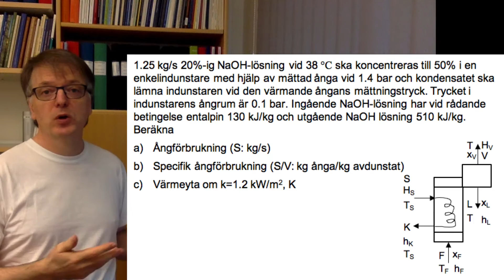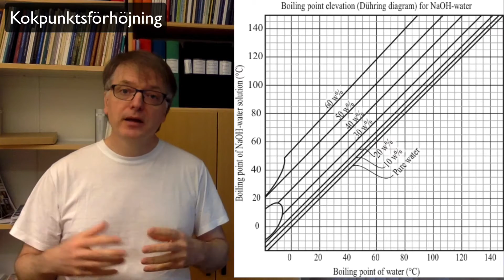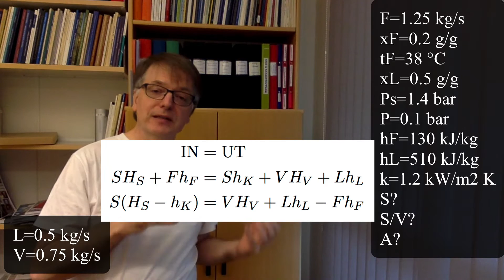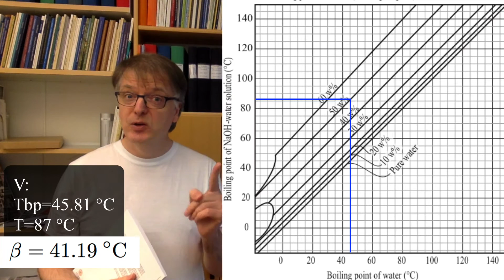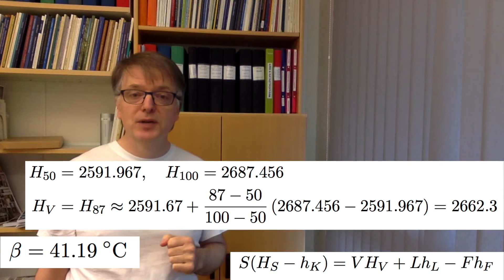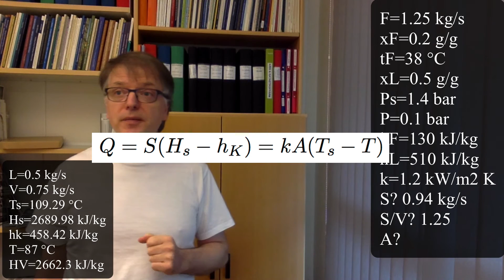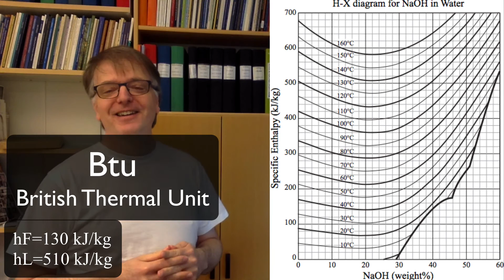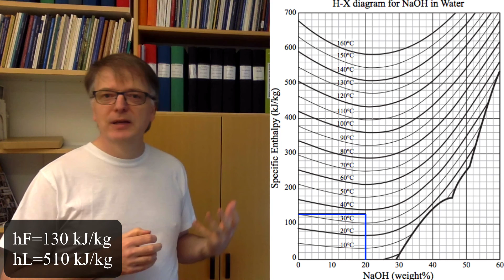Indunstning: Exempel med kokpunktsförhöjning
Genomräkning av tenta-liknande räkneuppgift (enkeleffektsindunstning).

Förklarar också vad 1 Btu (British Thermal Unit) är och nämner att det både för Btu och kalorier finns olika standarder.